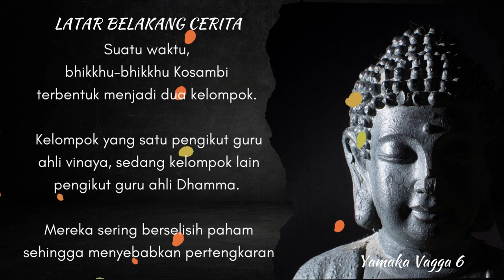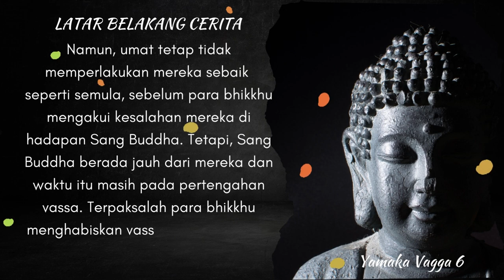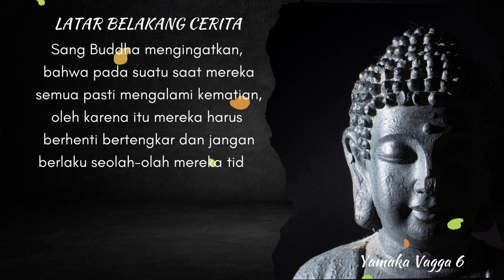Yamaka Vagga 6 : Kisah Pertengkaran di Kosambi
Yamaka Vagga 6 adalah bagian dari tipitaka, menceritakan pertengkaran 2 kelompok biksu yang menyebabkan Sang Buddha pergi meninggalkan tempat itu, dan mengakibatkan penderitaan bagi para biksu.